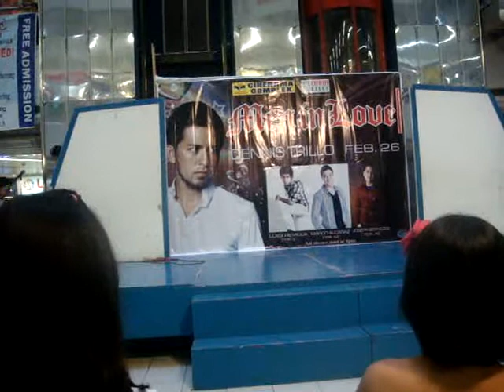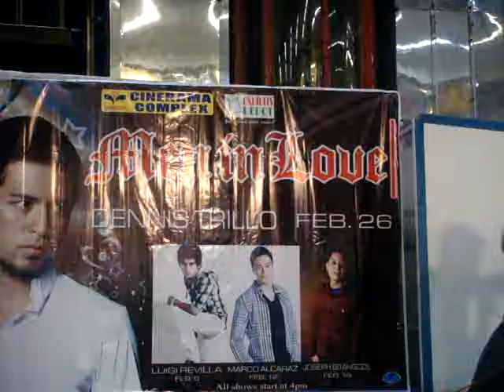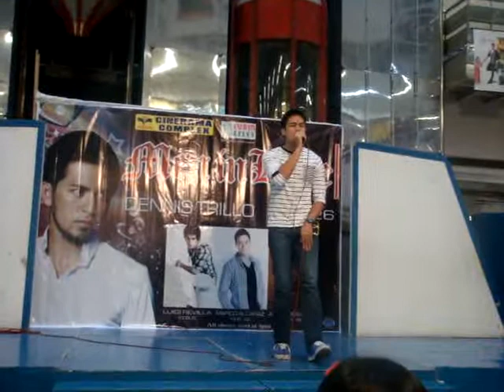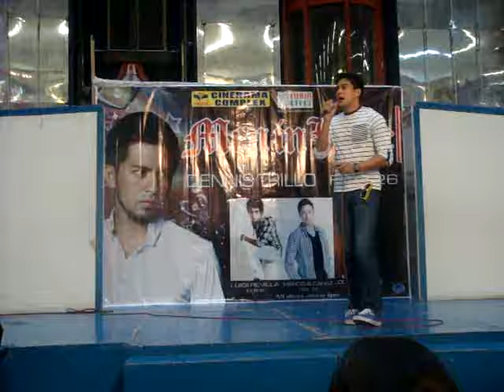MARCO ALCARAZ at Isetann Recto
Kapuso star marco visited Isetann Recto on Feb. 12 as part of Love month celebration of the mall.